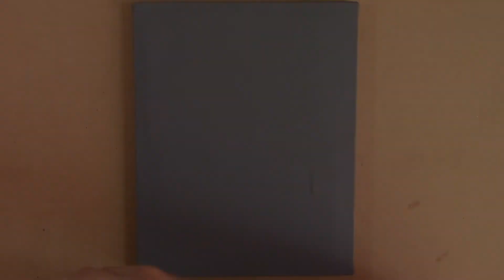Abstract Painting Time Lapse - Experimenting with Techniques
This is an abstract painting freestyle session I did just for fun. Tried using some different tools and techniques to see what kind of marks I could make on the canvas. Usually my paintings are very precise and controlled so this is a nice exercise to loosen up and experiment with colour and composition.

✰✰Please give this video a like✰✰

✰✰ Check out Bibzy Creations on Instagram ✰✰

Background video by Tomislav Jakupec from Pixabay